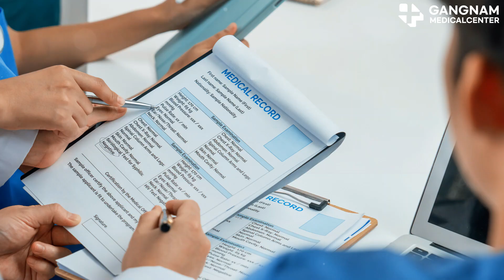Gangnam Medical Center: Pioneering Stem & NK cell Therapy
Hello everyone, today I want to introduce you to Gangnam Medical Center, a leading institution in the realm of stem cell and NK cell research. This center is pioneering innovative treatments using cutting-edge biotechnology, aiming for patient-tailored solutions. First, let’s talk about stem cell research.